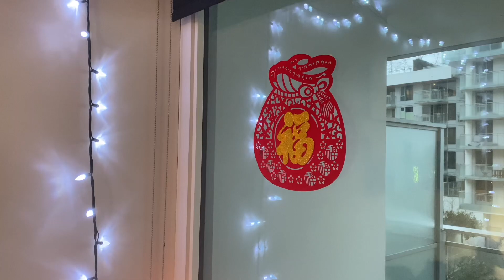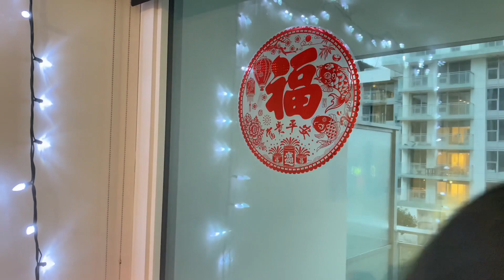家里发大水，在一片狼藉中过春节的记录| Preparing for the Chinese New Year in a flooded apartment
bmg: Sunset Dream - Cheel
John Bartmann - Dumplings For Two